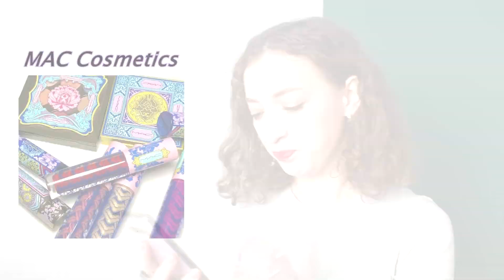Çfarë mendoj unë për produktet e reja në Makeup?! REGANA BEAUTY, SKOSMETICS | EDA LUNARCLIPS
Përshëndetje! Sot po iu risjell "Makeup News", një video ku unë diskutoj me ju opinionin tim rreth lancimeve më të fundit të produkteve të makeupit. Ndani dhe ju mendimet tuaja në komentet poshtë!

Më ndiq në Instagram:
🌙  LunarClips : @lunarclips

- p ë r q a f i m e 🌻